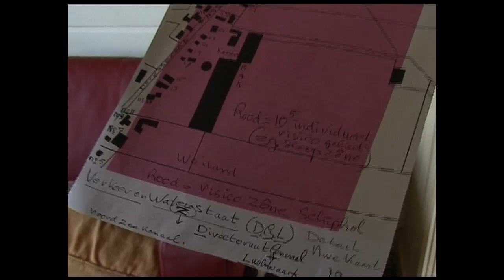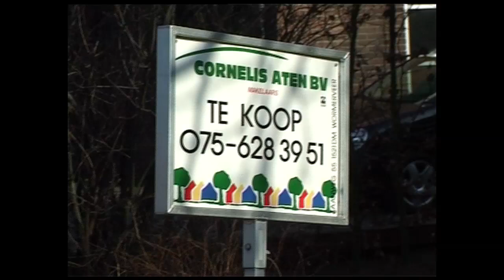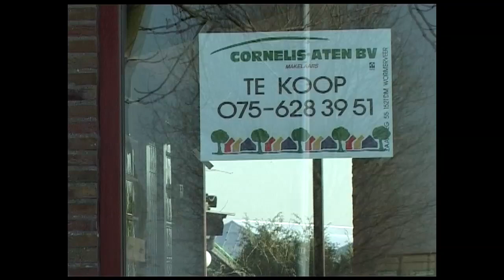Schipholterreur 2 (ramen dicht)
De geluidsoverlast van Schiphol neemt bizarre vormen aan, zo ondervinden bewoners van Assendelft. Een reportage van De Achtste Dag/ Humanistische Omroep uit 2003.